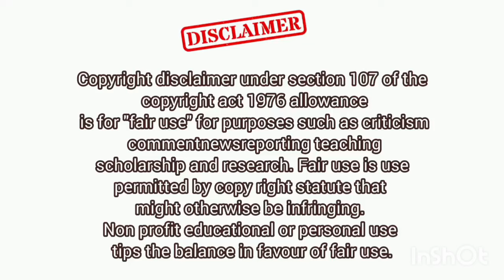5 high-protein evening 5 snacks for Office People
5 high-protein evening 5 snacks for office people

Device: Android